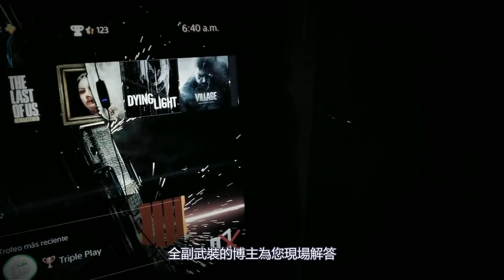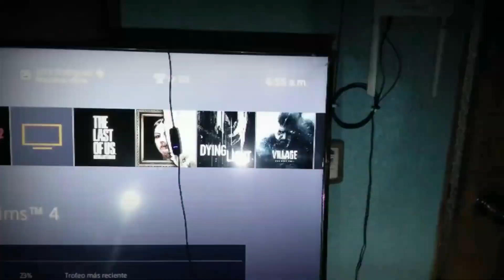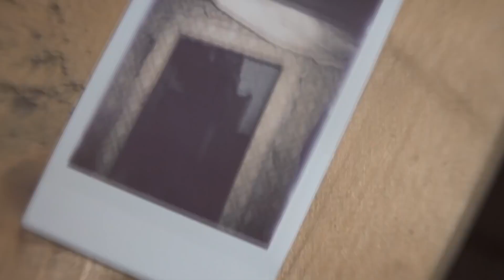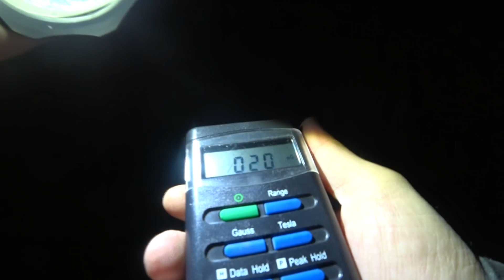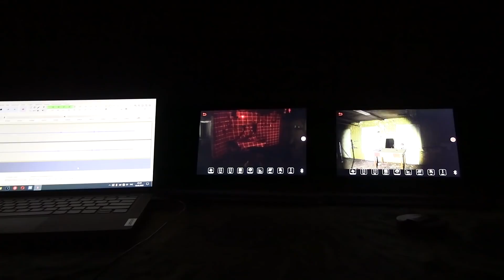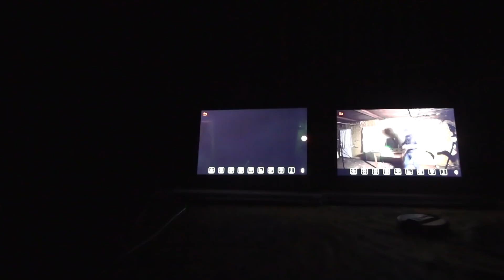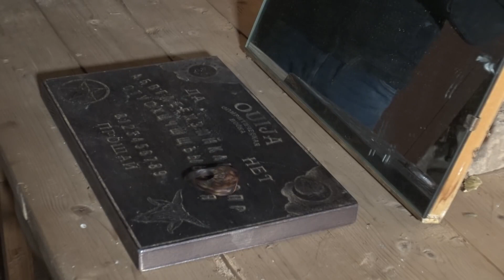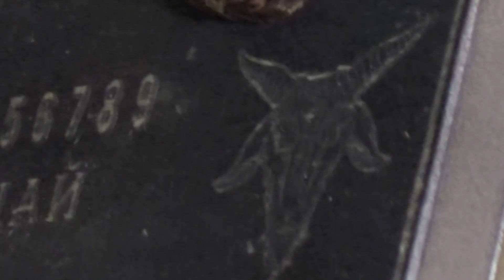7個超級嚇人的恐怖靈異影片，窗簾上的鬼影，鬼手，鬼魂住在家裡，身邊的鬼魂，被鬼襲擊，鬧鬼的屋子，tim，惡魔，緋紅禁地Blood red forbidden land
有任何疑問請使用郵箱聯繫

16.Kevin MacLeod的Canon in D Major根据知识共享署名 4.0许可授权用户使用。

17.Audionautix的Amazing Grace根据知识共享署名 4.0许可授权用户使用。